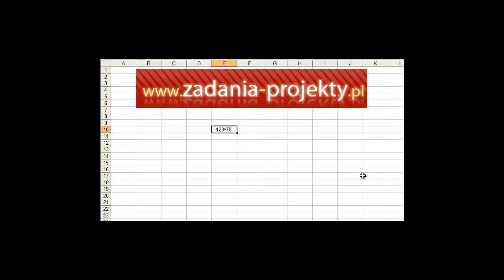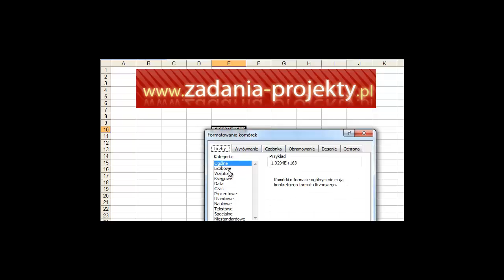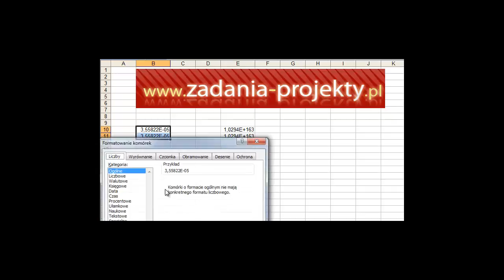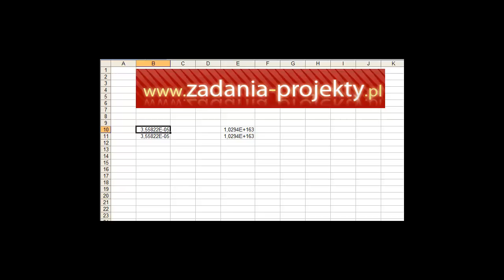Dziwny wynik obliczenia w MS Excel- jak czytać? liczba E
W filmie możecie zobaczyć skąd bierze się dziwny wynik obliczenia w programie MS Excel z użyciem znaczka litery "E". Postaram się przedstawić, co to jest i jak rozumieć, że nie koniecznie mamy błąd w obliczeniach..! Kwestia wysłuchać i obejrzeć, że to nie jest tak trudne! Przydatna wiedza przy statystyce, ekonometrii, badaniom operacyjnym i pracy w MS Excel generalnie.